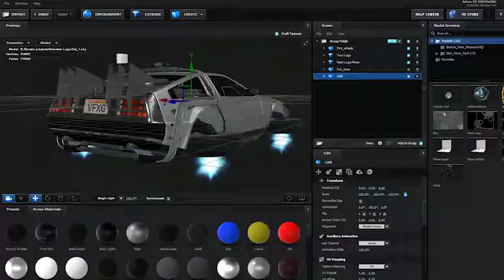Back To The Future (Logo from the past) Videohive Free AE Template | Copied content Templates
4k resolution 3840×2160
Fully customizable(3D, textures)
3D model Car .obj and HI-RES textures included

3d intro no text,
3d intro no text show games,
3d intro no text love,
2d intro no text red,